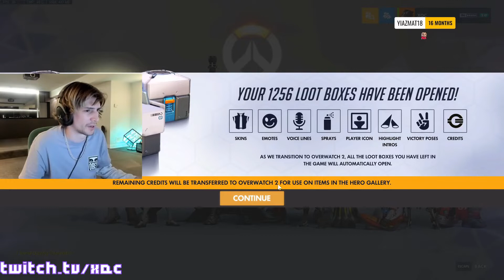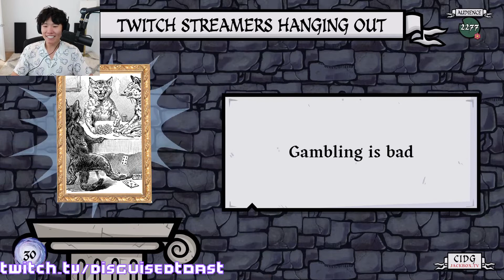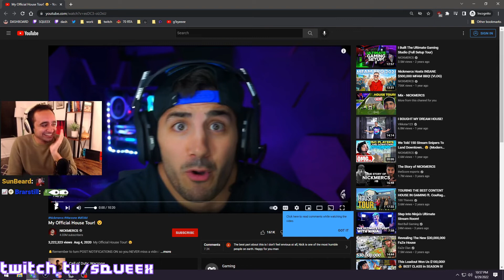TYLER SHOW HIS NEW NORMAL SIZE COUCH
Compilation of Most VIEWED Clips. Clips Recap

00:00 Tyler gives us a view of his new normal size 23k couch.
00:33 Overwatch Opens XQC's Boxes RIPBOZO
00:51 forsen plays at Twitch Rivals tournament
01:17 Ludwig Catching Strays Everywhere
01:38 Toast selling a painting
02:11 Cha-La Head-Cha-La
03:11 Squeex on indoor biking
03:40 Pieface accidentally strips during Talia’s stream 😂
04:10 Joey escorts a rat to safety
04:18 Squeex has a theory

loltyler1
forsen
xQc
DisguisedToast
Charming_Jo
jstreazy
TaliaMar
fanfan